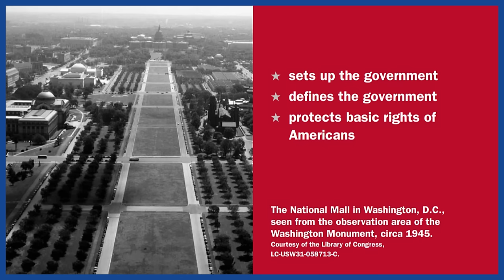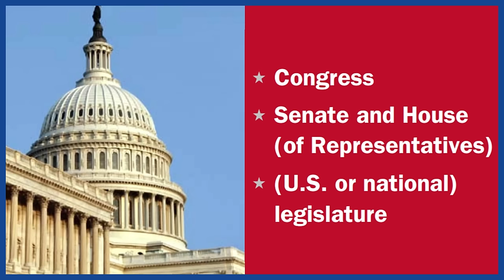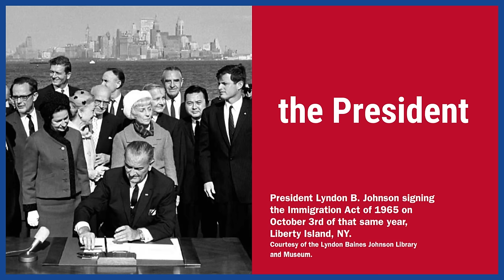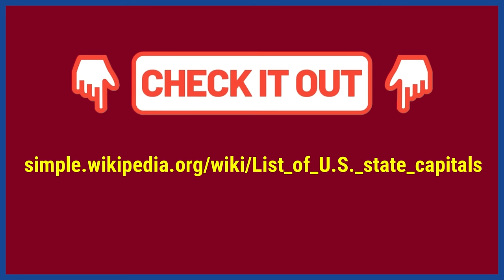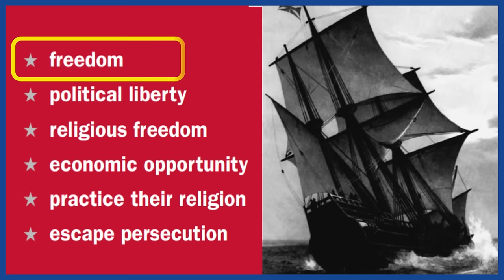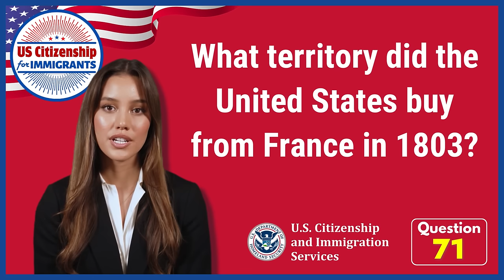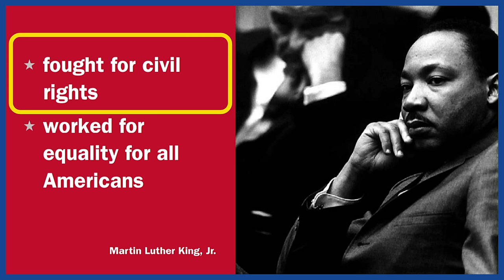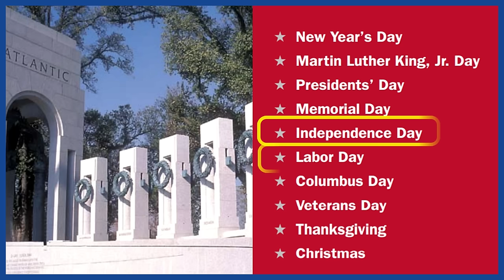100 Civics Test Questions and Answers for US Citizenship Interview 2024 | N-400 Naturalization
Study and Practice the complete 100 Civics Test questions and answers for US Citizenship interview. The questions are in order from 1 to 100 with one easy answer (and new Speaker of the House). Easy to study questions and answers by category for easy memorization. Good luck!

Your complete online study guide for becoming a US citizen!

🕒 TIMESTAMPS 🕘
00:00 ➡️ Introduction
01:17 Category 1️⃣- American Government (Principles of Democracy, System of Government,
           Rights and Responsibilities
26:44 Category 2️⃣- American History (Colonial Period, 1800s, Recent American History)
41:15 Category 3️⃣- Integrated Civics (Geography, Symbols, Holidays)

US Citizenship for Immigrants is an educational channel dedicated to help immigrant applicants pass their naturalization interview and test. Many of our subscribers who studied with our videos have successfully passed their US citizenship interviews. We provide online study materials and help guide in our channel for free! Please check out the links to our playlist of popular practice test videos below to help you with your study:

💌 SUPPORT US! 💌
When you log in to your YouTube account, you will see the THANKS button under our videos. Any super thanks you buy from our videos will help fund our channel in making free educational content to all immigrant applicants who wish to study with our videos.

✍️ Tell Us What You Need! ✍️
What videos would you like us to make on this channel?
Please write your comments below.